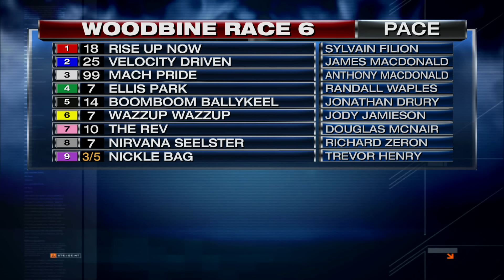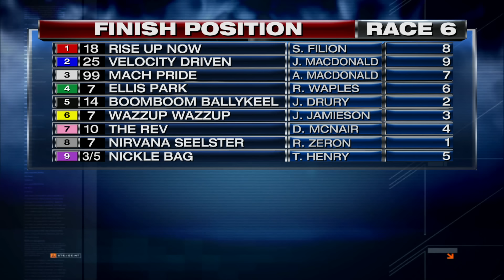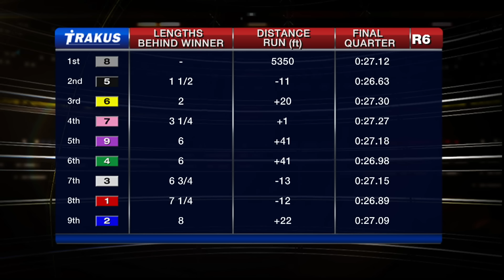Woodbine, Sbred, March 26, 2016 Race 6